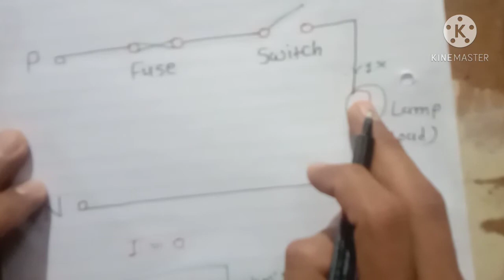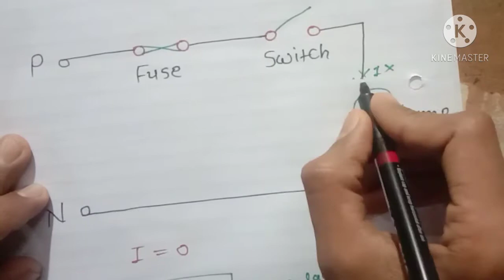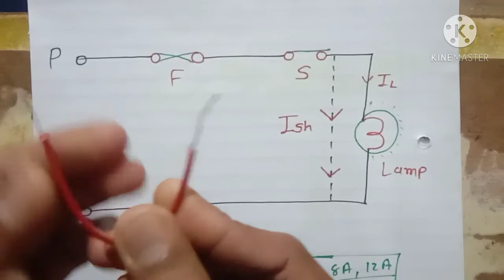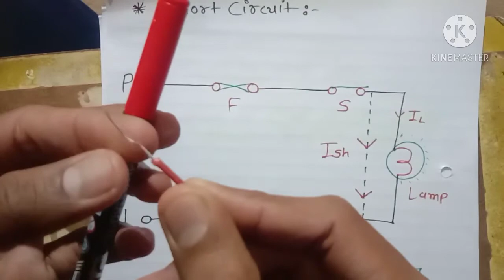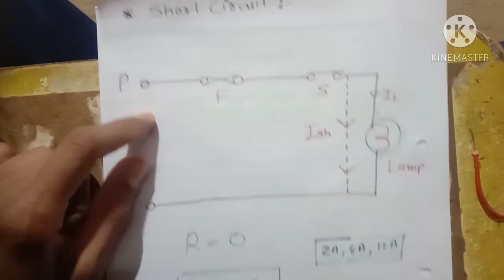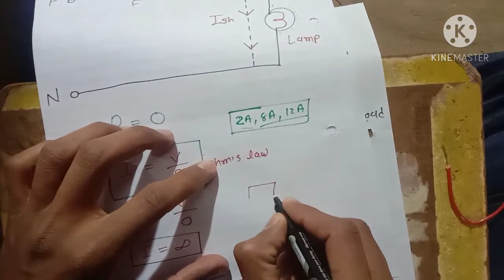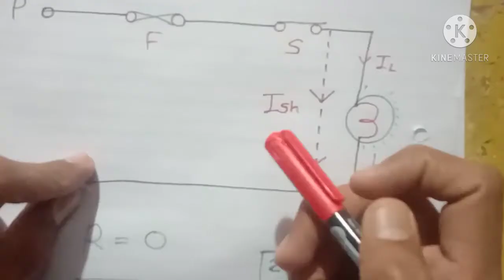What is open circuit, close circuit & short circuit ??? in Hindi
IN THIS VIDEO We learn about what is circuit, open circuit,close circuit and short circuit and concept of fuse, conductor, insulation.